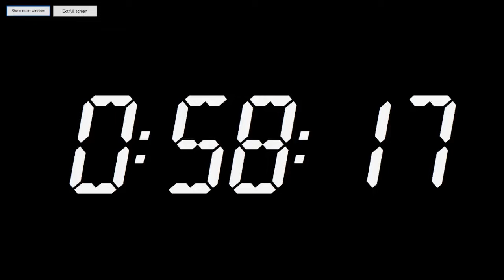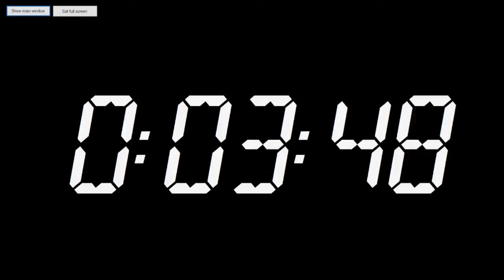Đồng hồ đếm ngược 1h - Damclock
Cảm ơn các bạn đã ủng hộ và đón xem video của Damclock
Cảm ơn mn rất nhiều ạ.Chúc mọi người 1 ngày may mắn và hạnh phúc.
© Bản quyền thuộc về Damclock
© Copyright by Damclock Channel ☞ Do not Reup